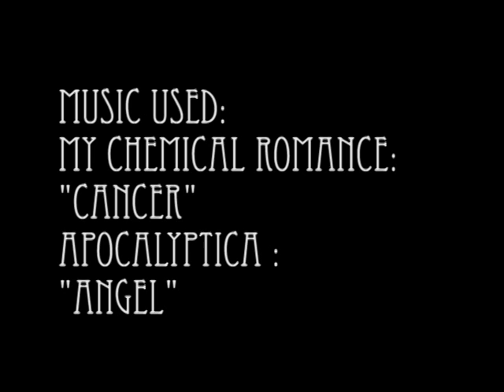Smilga - Lost love.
Made by film "Alegria".